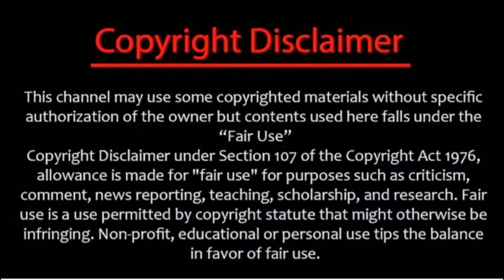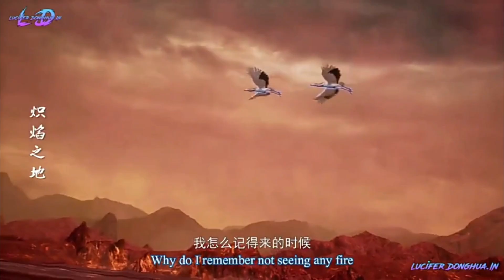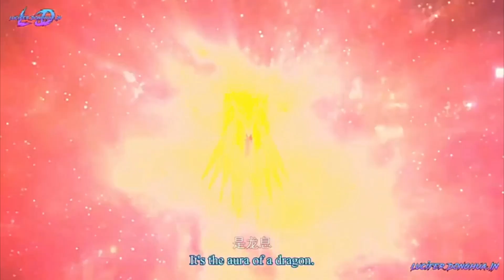Revenge Of Ye Feng Episode 10 Explained In Hindi // Series Like Soul Land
Glorious Revenge Of Ye Feng New Video // Glorious Revenge Of Ye Feng Episode 9 Explained In Hindi

Watch Latest Episode On

Glorious Revenge Of Ye Feng Episode 1 Explained In Hindi
Glorious Revenge Of Ye Feng Episode 2 Explained In Hindi
Glorious Revenge Of Ye Feng Episode 3 Explained In Hindi
Glorious Revenge Of Ye Feng Episode 4 Explained In Hindi
Glorious Revenge Of Ye Feng Episode 5 Explained In Hindi
 Glorious Revenge Of Ye Feng Episode 6 Explained In Hindi
Glorious Revenge Of Ye Feng Episode 7 Explained In Hindi
Glorious Revenge Of Ye Feng Episode 8 Explained In Hindi
Glorious Revenge Of Ye Feng Episode 9 Explained In Hindi
Glorious Revenge Of Ye Feng Episode 10 Explained In Hindi

Top best animes anime explained in hindi